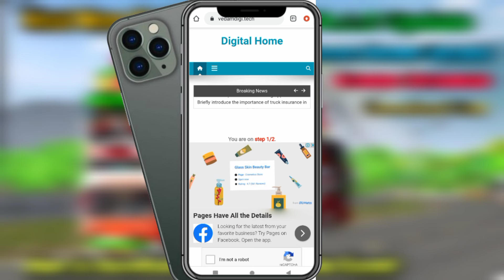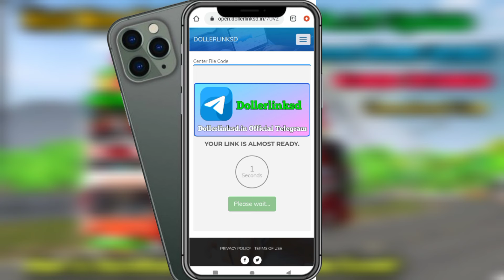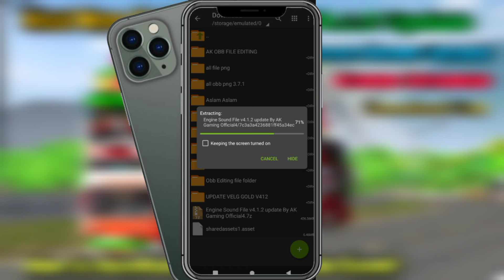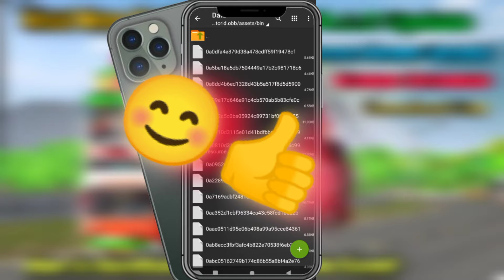Bussid v4.1.2 Engine Sound Change | Leyland Engine sound mod ! Bus simulator Indonesia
All Bussid Engine Sound Change ✅
100 % working in bus simulator Indonesia

____Credit By___
KBC KANNUR OFFICIAL

kodename sound hino rk8 bussid v4.1.2
ke sound bussid v4.1.2
kodename sound scania k410ib bussid v4.1.2
kodename sound mercedes benz oh 1626 bussid v4.1.2
obb bussid v4.1.2
mod sound bussid bussid v4.1.1
kodename sound bussid v4.1.2 terbar
bus simulator indonesia gear change sound
bus simulator indonesia turbo sound
bus engine turbo sound
bus simletare indoesia turbo engine sound
bussid turbo engine sound
ashok leyland bs6 bus engine sound pack for bussid
bus simulator indonesia engine sounde file
hino engine sound
change engine sound file bussid
leyland turbo sound obb
ashok leyland turbo sound obb bussid
bussid v4.1.2 update engine sounde